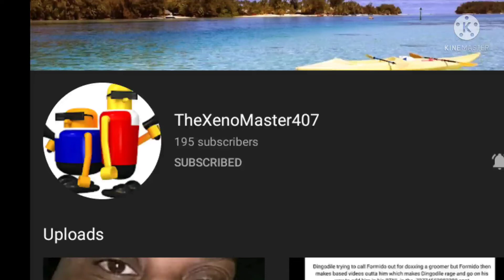triple shoutout 3